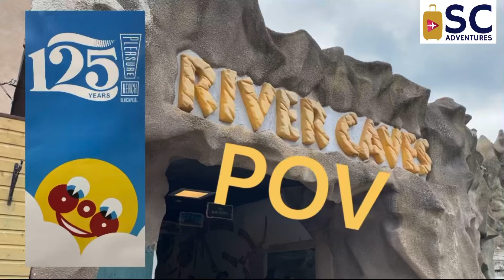River Caves - Blackpool Pleasure Beach - POV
Full POV of the classic river caves here at Blackpool Pleasure Beach